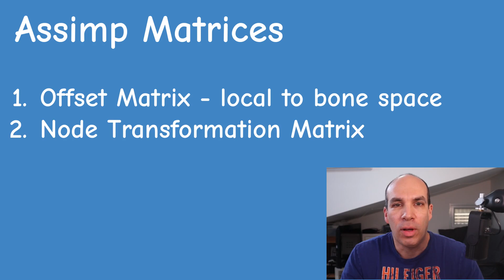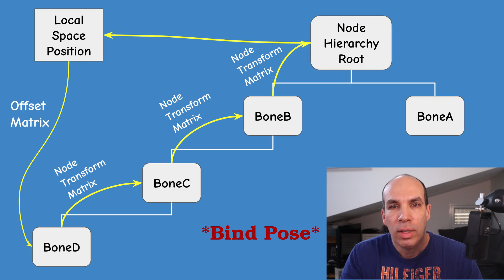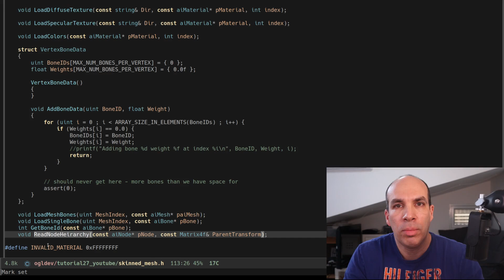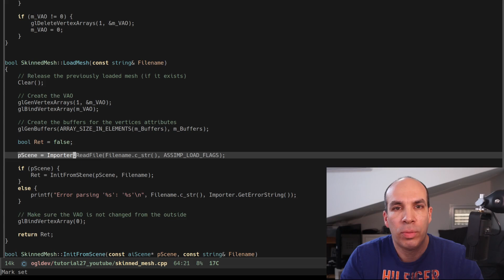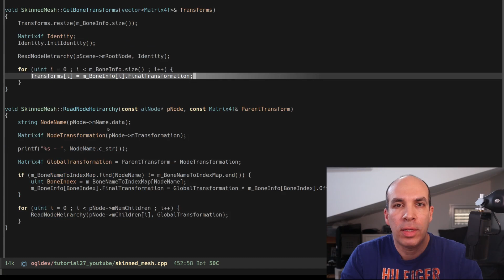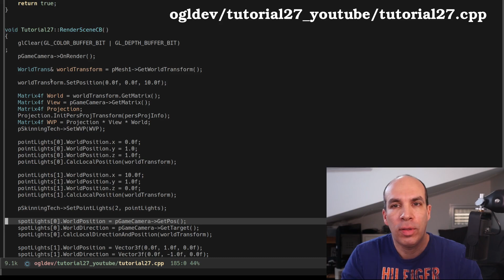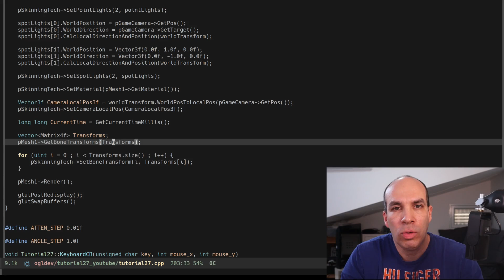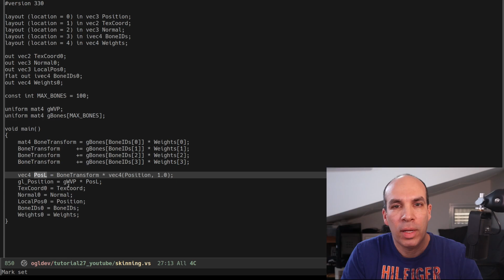Skeletal Animation Using Assimp - Part 4/5 // OpenGL Tutorial #27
In this video we integrate the two core Assimp matrices into our skinned mesh class.

Timecodes
0:00 Intro
1:17 Review of skinned_mesh.h
3:30 Review of skinned_mesh.cpp
6:53 Review of the application code
7:18 Review of the vertex shader
8:30 Conclusion

Etay Meiri